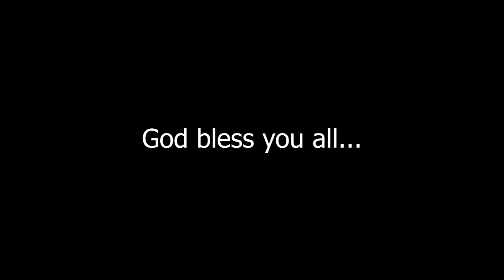#107 | Holy Spirit is the difference maker || পবিত্ৰ আত্মা হৈছে পাৰ্থক্য নিৰ্মাতা || Ps Diganta Ali